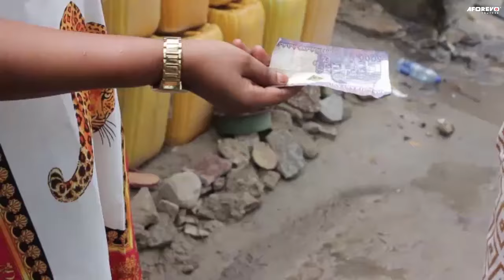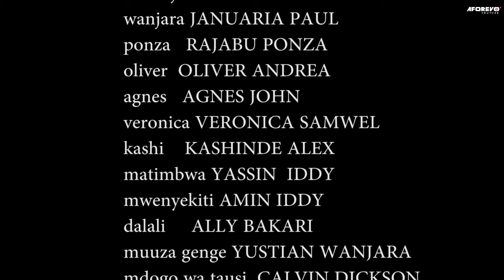Bold Heart | Moyo Wenye Ujasiri | Latest Swahili Bongo Movie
An interesting Bongo movies starring;
Zaitun Hamiss, Hamidu Hemedi, Nambu Makhiad

Aforevo Title: Mwanamke Jeuri